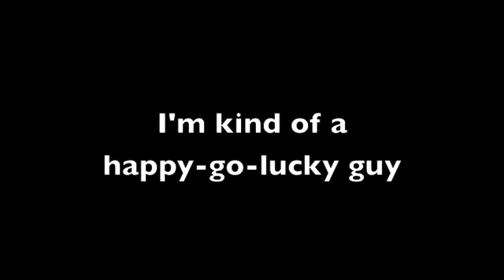*ADOPTED* Bob's "Adopt Me!" Video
Bob is an independent husky mix who has lived his life on a chain. He was surrendered to the animal shelter, which gave him his best chance of finding the kind of home in which he can thrive. Bob needs a confident leader who will teach him the things he needs to know, and who will give him a place to run free.